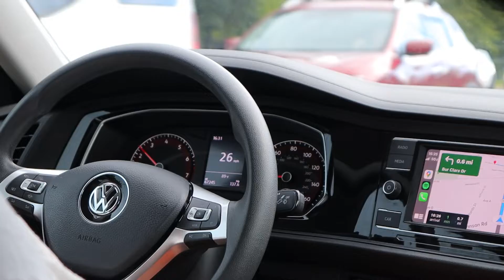Epic Charleston Drone Footage | ep 213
Music is not copyrighted and I have not intention of using other people’s work.